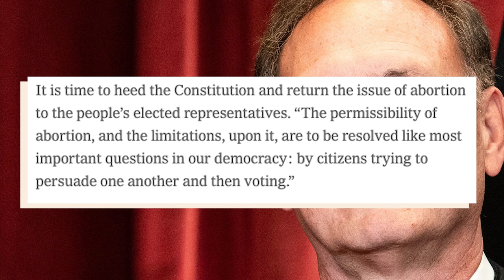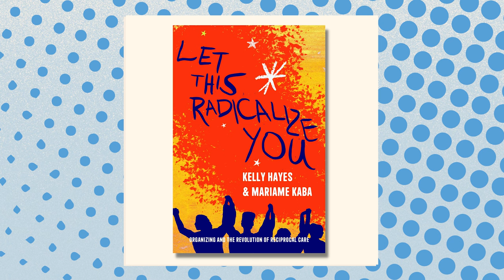The Fate of the Abortion Pill Shouldn't Rest in the Hands Biased Judges